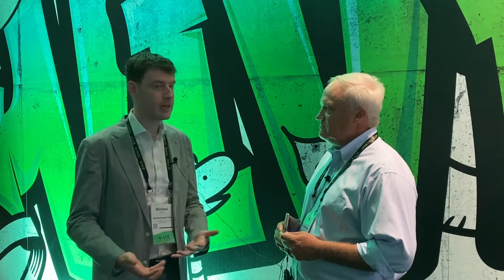Interview In Action - ViVE 2022 Featuring Stanford Health Care’s CIO Michael Pfeffer